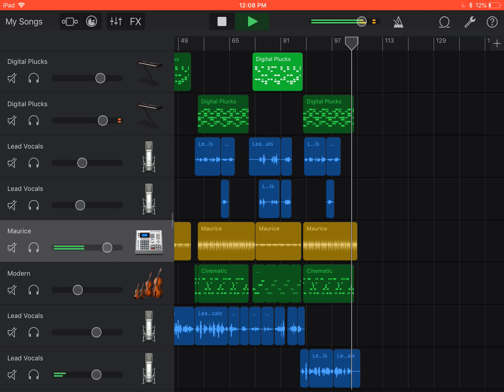“I Don’t Wanna Live” (Garage Band Cover)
Playing around with Garage Band. You can create your own studio recording with just an iPad and a headset.